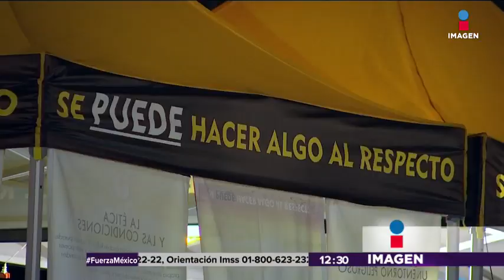Héroes de carne y hueso en México | Noticias con Yuriria Sierra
Estos son los verdaderos héroes del 19 de Septiembre.